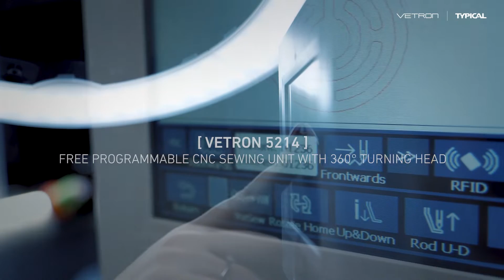TEXPROCESS 2019 VETRON 5214 CNC SEWING UNIT WITH 360° TURNING HEAD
[ VETRON 5214 TURNING HEAD ] FREE PROGRAMMABLE CNC SEWING UNIT WITH 360° TURNING HEAD...
. for high quality function- and decorative seams in the automotive, shoe and bag segment.